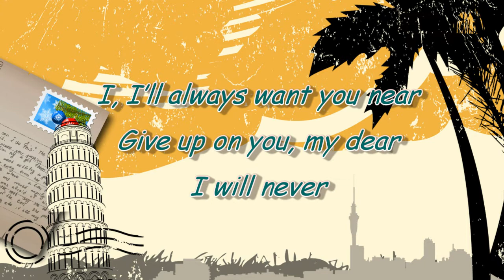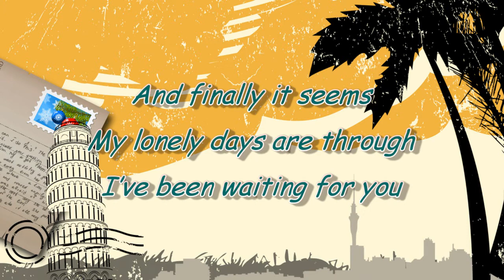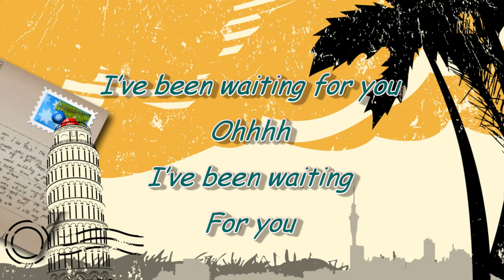Mamma Mia 2 LYRICS - I've Been Waiting For You - Amanda Seyfried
Julie Walters, Christine Baranski & Amanda Seyfried